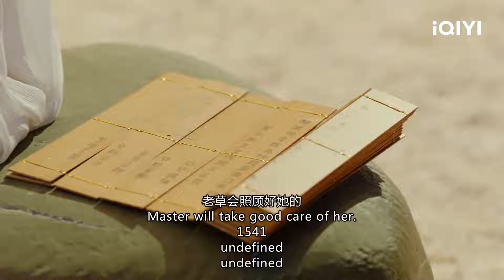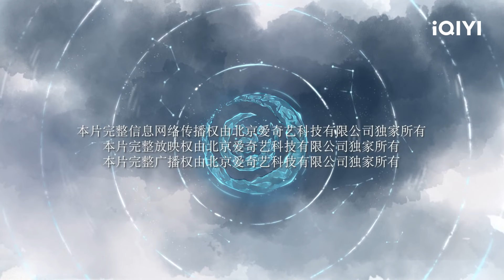【中英雙字】張彬彬和徐璐命裡相剋 徐璐傷心離開仙居 | 月歌行 EP20【歡迎訂閱小七古裝劇場】